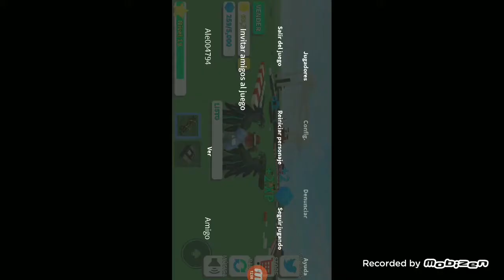Jugando Roblox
Capítulos:

00:00 Intro

00:09 Comienza el vídeo

09:11 Otro Juego

19:11 Outro

Música utilizada:

Invisible

Candyland

Heroes Tonight

Just Dance Patrick Pratrikios